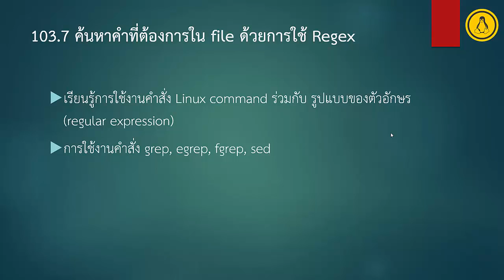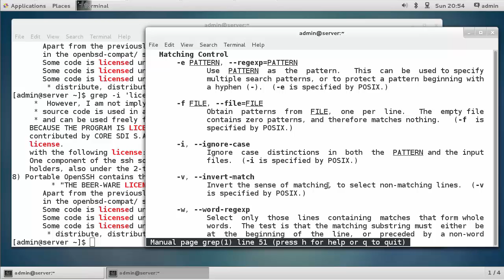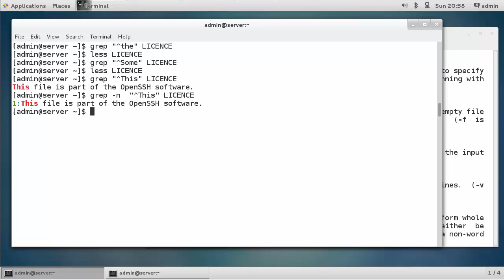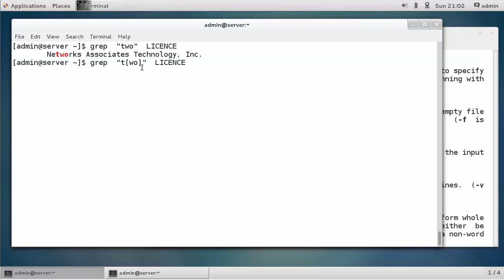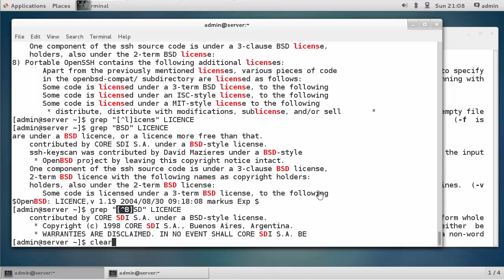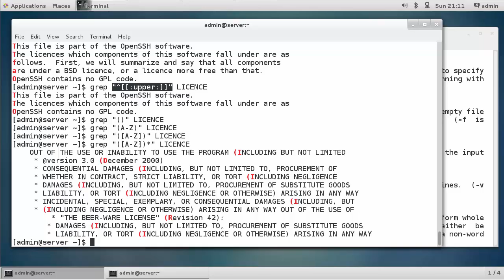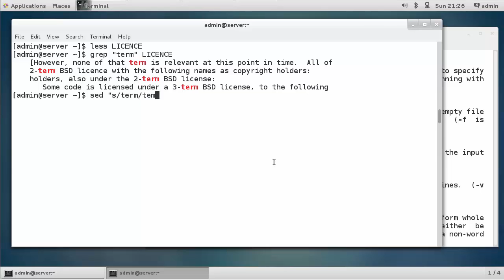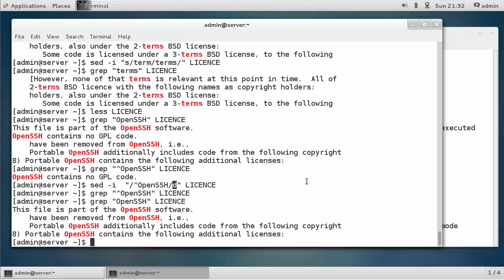103.7 ค้นหาคำตอบที่ต้องการใน file ด้วยการใช้ Regex